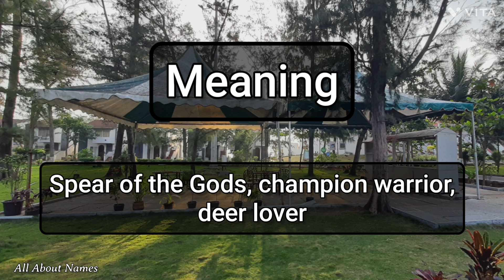Oscar - Pronunciation and Meaning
This is how we pronounce the name, Oscar.

Gender - Masculine
Meaning - Spear of the Gods, champion warrior, deer lover
Alternate spelling - Oskar

Channel Audience

1. India
2. United States
3. United Kingdom
4. Australia
5. Canada
6. New Zealand

Viewer Benefits

1. Name pronunciations
2. Name meanings
3. Baby name suggestions and ideas